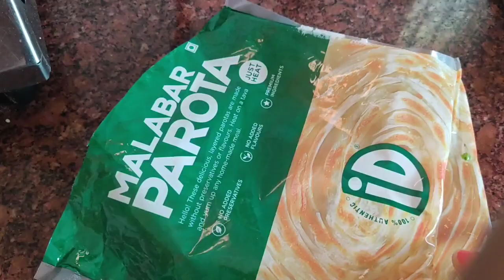restaurant jaisa paneer butter masala ghr pr bnaya ||mere bete ki msti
welcome to my savivek vlog
youtubevideos savivek vlog#paneer butter masala